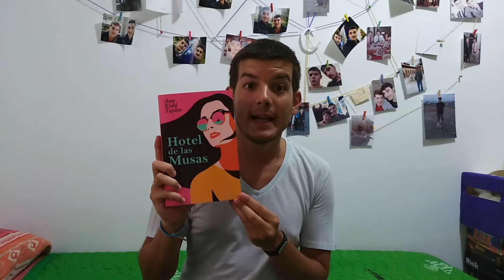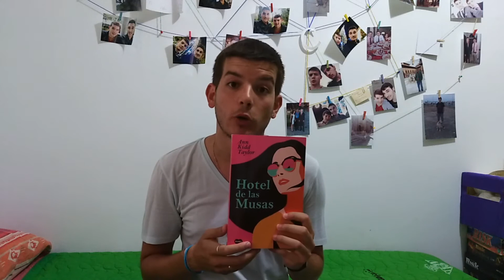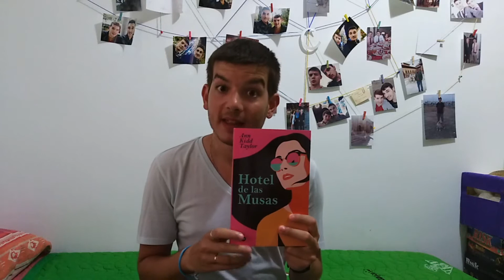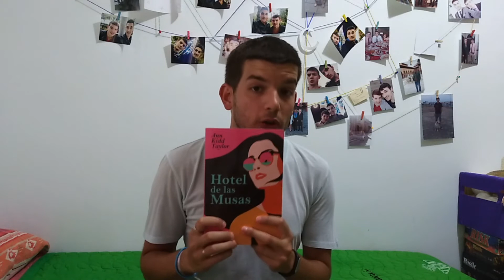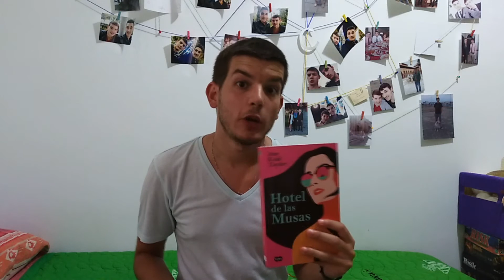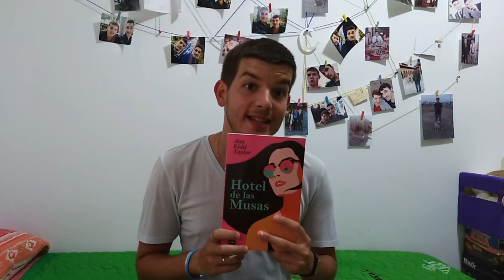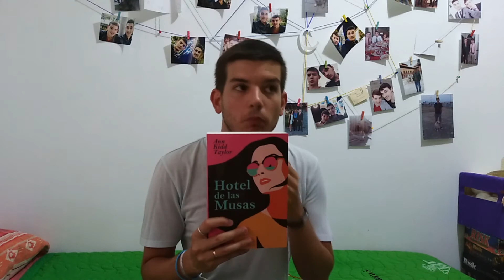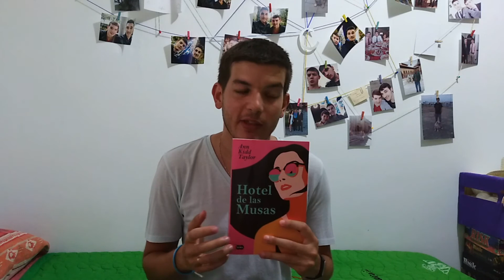Reseña de "Hotel de las Musas" de Ann Kidd Taylor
Buenas, bibliotecarios. Hoy miércoles de reseñas os traigo una review del libro "Hotel de las Musas" de Ann Kidd Taylor. Este libro está publicado por SUMA de letras, un sello de la editorial Penguin Random House, y saldrá el 6 de septiembre de 2018.

Lista de deseos

Música empleada

OsianRecords - Tropical Pop
Dimitri_Reeves - Wrong Instrumental